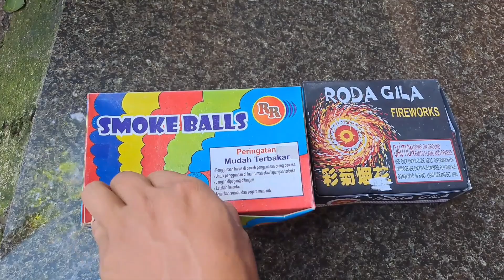NYUMET MERCON‼️ GANGSING VS SMOKE BALL MERCON ASAP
NYUMET MERCON‼️ GANGSING VS SMOKE BALL MERCON

00:00 intro
00:20 isi
01:25 ngakak